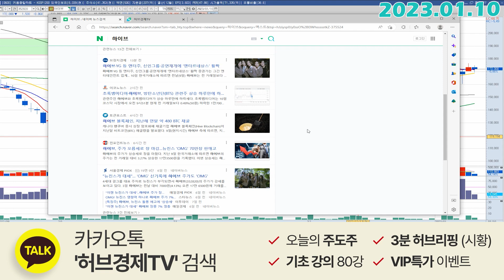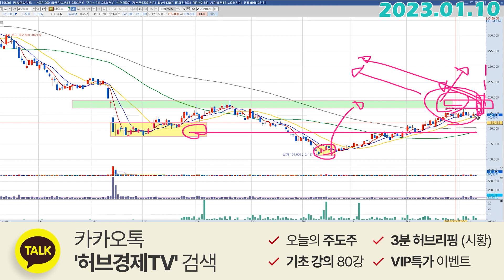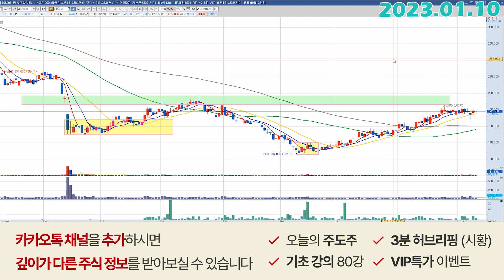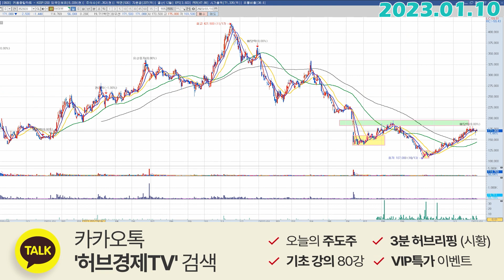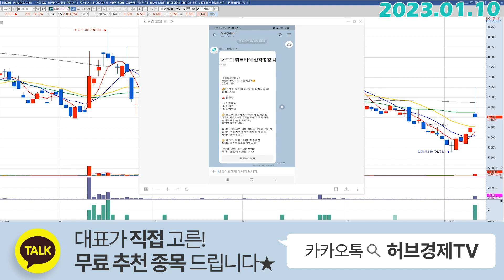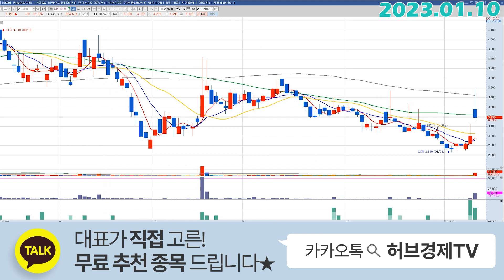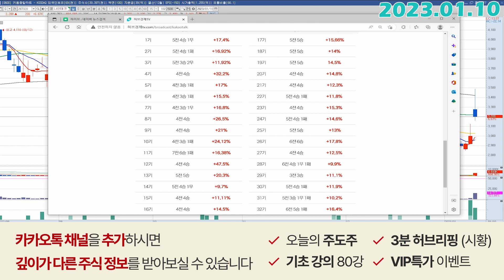하이브 (352820) - 위, 아래로 정해진 구간에서 깔끔하게 대응합시다